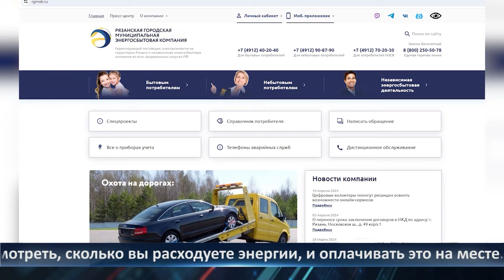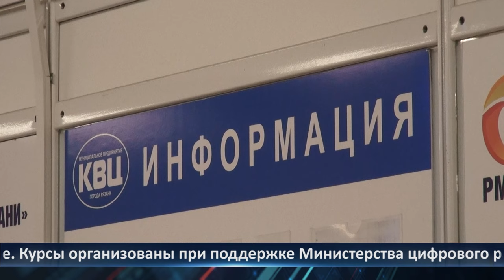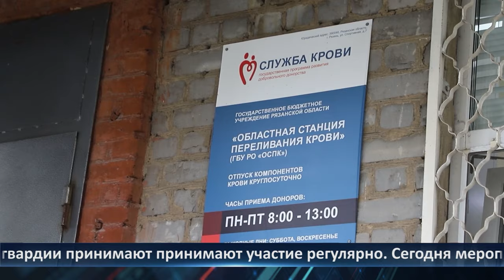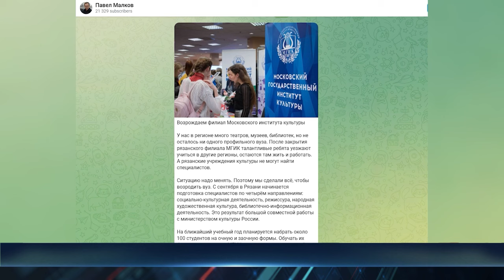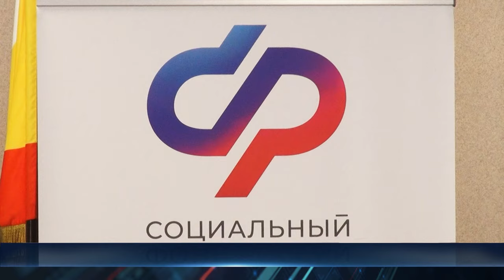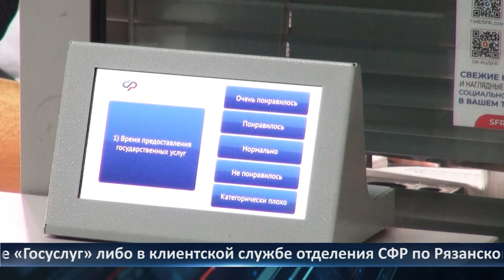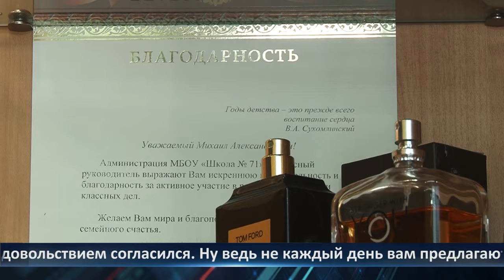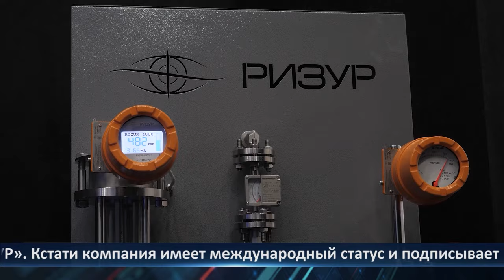Неделя Города - новости Рязани 19.04.2024